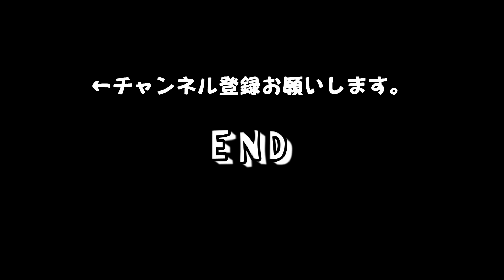ワンツーワンツーきなこのトイレ/ちょっと小屋に一緒に入ってみた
きなこのお部屋に少しお邪魔させてもらいました。
迷惑そうな顔をしながらも隣を空けてくれるきなこでした🐾💕

動画をご覧頂いてありがとうございました。

2019年 更新予定
火・水・金・土・日
正午12:00を予定しています🐾🐶

きなこチャンネルは日常の何気ない様子を、少しでも楽しく動画に出来たら良いなと思ってます。

きなこのプロフィール:2017年1月18日生まれ。イギリス系ラブラドール♀ 性格は優しく 大人しい。少し犬見知り。人が大好きです。ほとんど吠えたりしない奥ゆかしい性格です。二重まぶたのクリッとした可愛い目とモフモフした癖毛がチャームポイントです。 他の子とあまり比べた事がないけど、もしかしたら二重まぶたもクリクリ癖毛も珍しいのかもしれません🐶🐾

BGM等は甘茶の音楽工房さんを使わせて頂く事が多いです。とっても助かってます。ありがとうございます😊

きなこの名前の由来は和風の名前がよくて和っぽいのをいろいろ考えてました🐾イエローのラブで女の子だから「きなこ」にしたんですが、意外に白くてきなこ色じゃなかったです。現在の背中のきなこ色は白玉団子にきな粉をかけた感じかな😍可愛いです。
恥ずかしながら名前を決めた時は警察犬のきな子ちゃんの事知らなかったのですが、国民に愛されたワンコちゃんと同じ名前で光栄です。警察犬のきな子ちゃんを探してた人には、紛らわしくてごめんなさい🙏でもこちらのきなこも宜しくお願いします🐶🐾

父犬 SANCTITY JP'S BLESS TRIDENT トライデント 通称トライ君(ＪＫＣのチャンピオン犬)えっへん🐾 福岡犬
母犬 LAURA MAJOR OF HAKURI BELL ローラ(優しい家庭犬と聞いてます)きなこは、どっちに似たのかな？🐾群馬犬